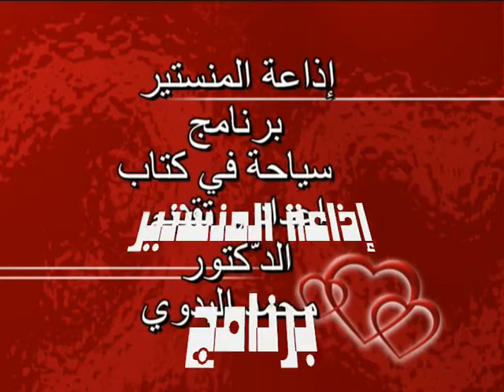لقاء إذاعي حول كتاب و ينتصر الورد .wmv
لقاء إذاعي مع الشّاعر محمد الصالح الغريسي، في إذاعة المنستير بمشاركة الأديب الأستاذ جلال المخ، و القاصّ مبروك المنّاعي.أعدّ الحصّة و أدار الحوار الدّكتور محمد البدوي.إعداد الفيديو و تركيب الصّور لمحمد الصالح الغريسي

    0 aiment, 0 n'aiment pas